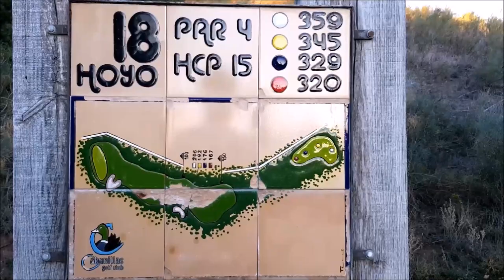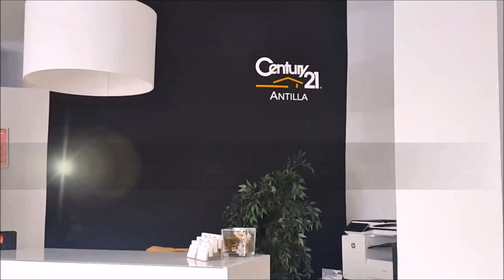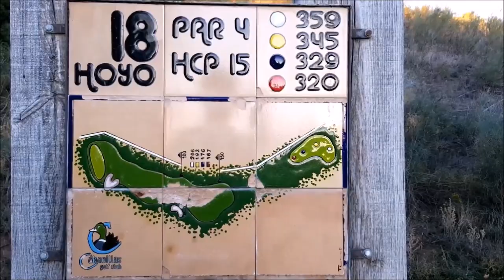SPORTS & GOLF 93 Octavio Rodriguez,Chicho Morales y Mariano Puerta